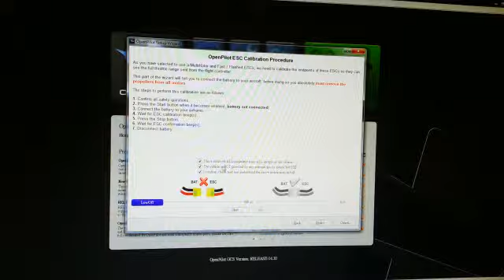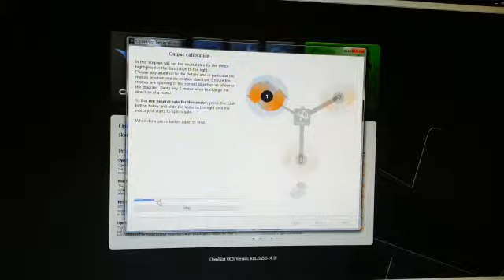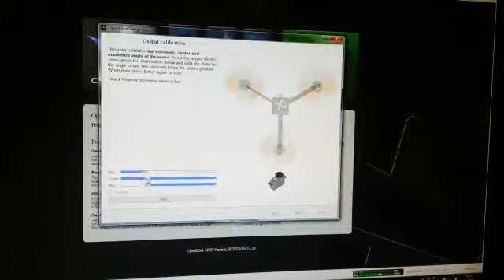Cc3d.第二課…發哥講述